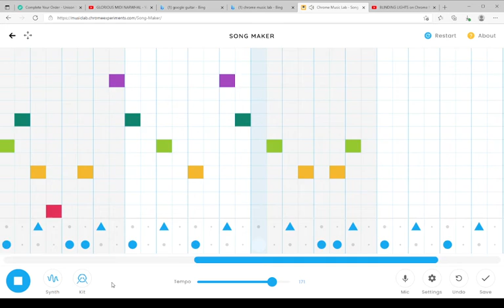Blinding Lights On Chrome Music Lab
i was bored and i havent uploaded a video in a while so yeah i did this at 10 pm at night